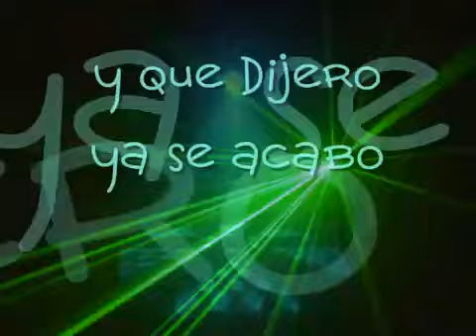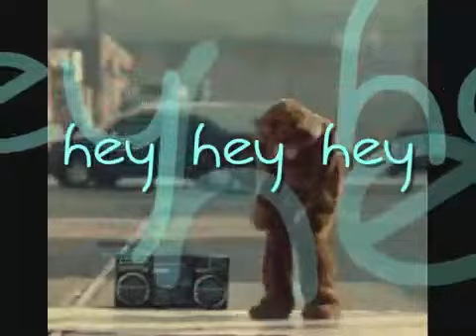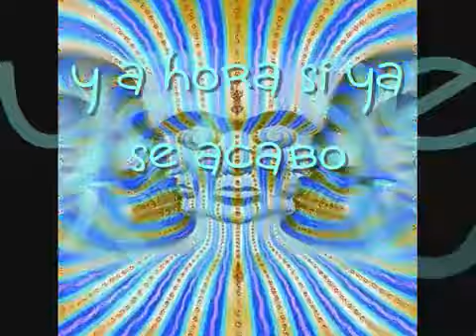EL SONIDITO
the little sound